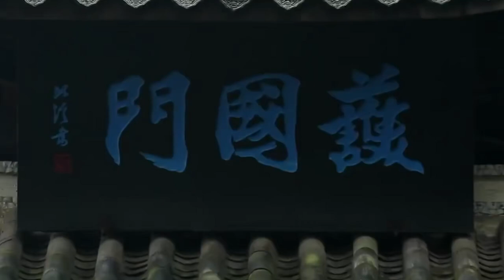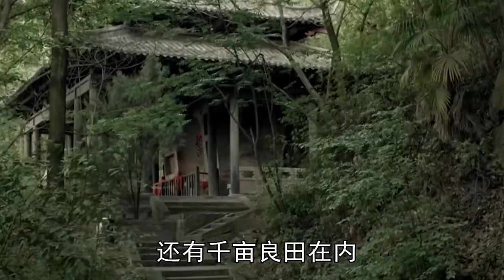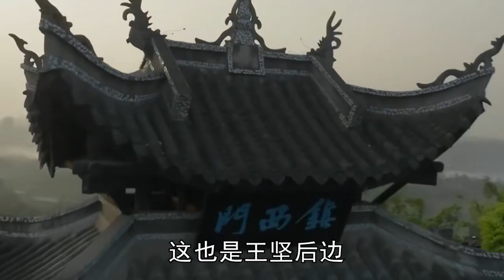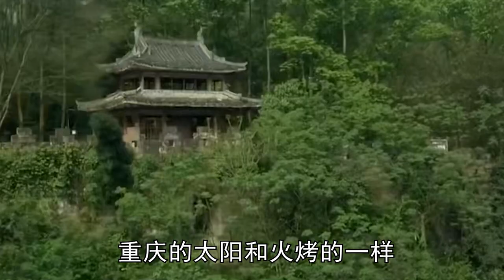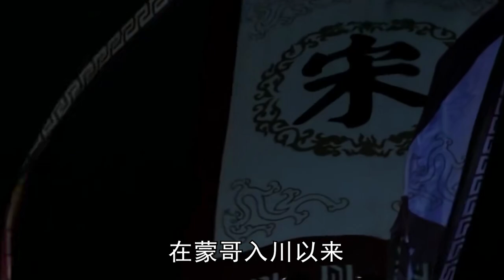【拯救世界的釣魚城下】人類冷兵器史上的最強堡壘，天神下凡的蒙哥殞命釣魚城，蒙古內亂再起，世界歷史隨之改變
00:00 序言
00:18 建設釣魚城
03:13 久攻不下
07:06 蒙哥慘死

釣魚城之戰，發生在西元1259年、大蒙古國和南宋之間的戰爭。 蒙古號稱幾十萬人馬，圍攻南宋潼川府路合州釣魚城，卻始終無法攻克，戰亂中連蒙古大汗蒙哥也陣亡在城下，守將王堅將軍可謂中華英雄。
之後忽必烈在漢臣擁護下建立元朝。 直到南宋滅亡後，大勢已去，忽必烈又答應絕不傷害城中百姓，守將王立這才弃城投降，時間為西元1279年。 弃城後，沒有一個人乞求憐憫，守城的32名（一說36名）將軍全部拔劍自刎，可謂忠烈千秋。
從1227年開始到1279年結束，四川、重慶軍民抗戰時間居然長達半個世紀，其中堅守釣魚城36年。

The battle of fishing city took place in 1259 ad, the war between great Mongolia and the Southern Song Dynasty. Mongolia, known as hundreds of thousands of troops, besieged Hezhou fishing city on Tongchuan road in the Southern Song Dynasty, but it was always unable to conquer it. During the war, even mengge, the Mongolian Khan, was killed under the city. General Wang Jian, the guard general, can be described as a Chinese hero.
Later, Kublai Khan established the Yuan Dynasty with the support of Han officials. It was not until the fall of the Southern Song Dynasty that Kublai Khan promised never to hurt the people in the city and the General Wang Li abandoned the city and surrendered in 1279. After abandoning the city, no one begged for mercy. All the 32 (36) generals guarding the city pulled out their swords and committed suicide, which can be described as loyal for thousands of years.
From 1227 to 1279, the civil and military war of resistance in Sichuan and Chongqing lasted for half a century, includin